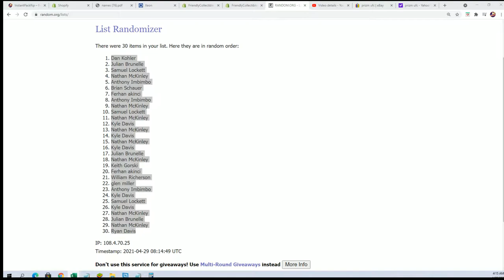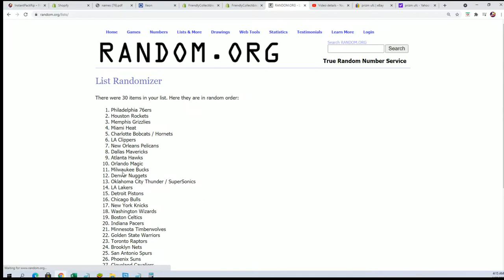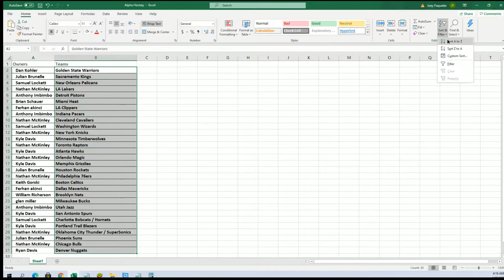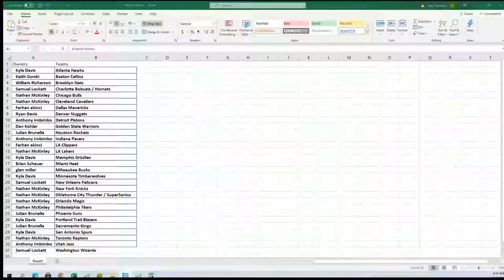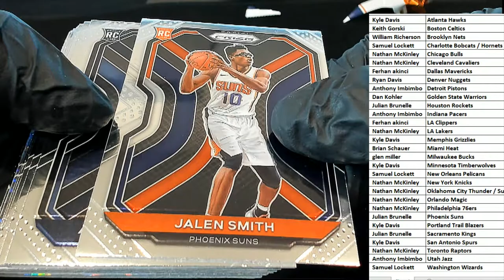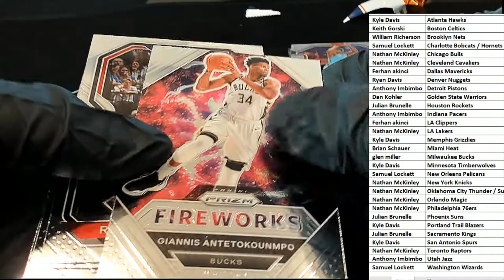21 Panini Prizm Basketball Hobby ID 21PRIZMBSKPACK131